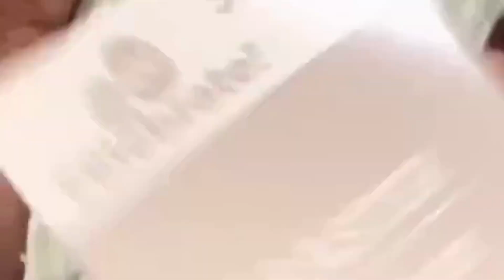🌸 WALMART SPRING SHORT